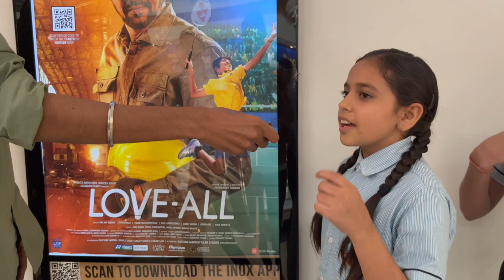Love All Review: The Perspective of Scholars Academy Students on the Film 'Love All'